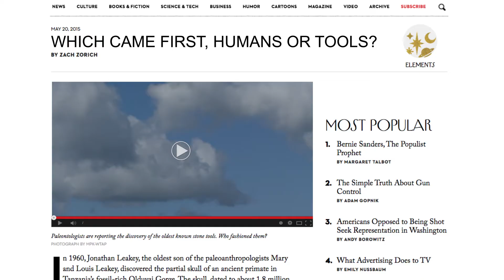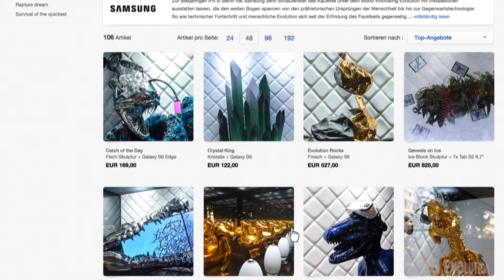Samsung - "Innovating Evolution" / KaDeWe@IFA 2015 (Casestudy Video)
At IFA 2015, Samsung needed to stand out in a highly competitive environment.
Where did we come from and where are we going to? To find an answer to these omnipresent questions, tools are the key. Because since 3,4 million years, our evolution is driven by tools.
We staged INNOVATING EVOLUTION at the KaDeWe – a hybrid world of prehistoric times and today. Through interactive art installations, we made people discover that tools make the difference in evolution. Via QRcodes, they found out more about the story behind the installations and all tools. When stepping inside the atrium, they felt like diving into a prehistoric ocean.